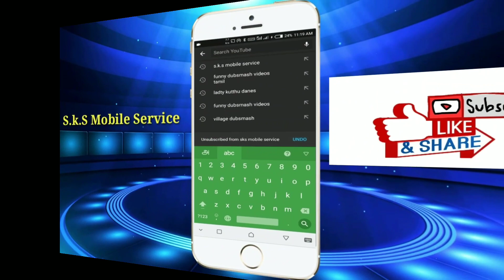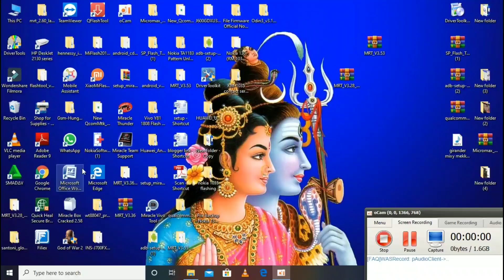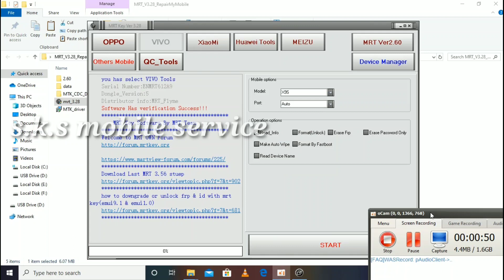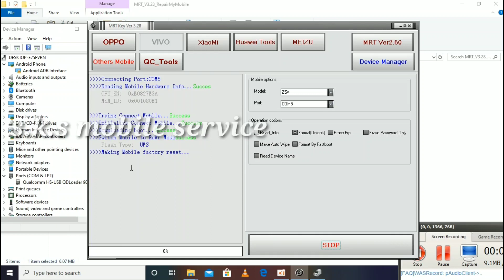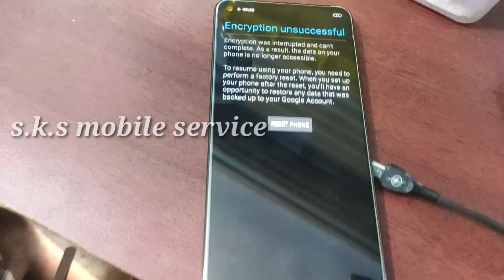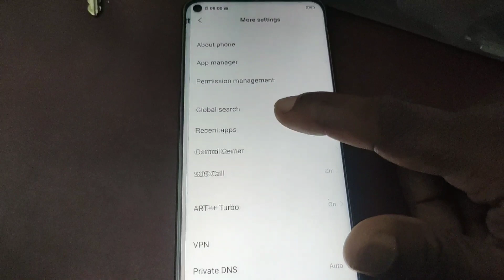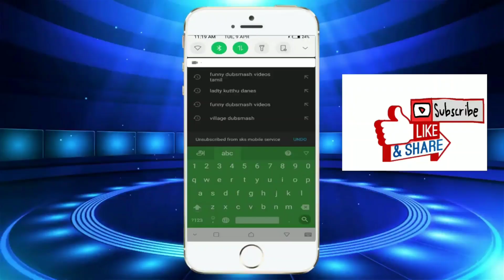Vivo Z1 Pro Pattern Lock Remove mrt key Dongle 100% Done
Vivo Z1 Pro Pattern Lock Remove mrt key Dongle 100% Done | Vivo Z1 Pro Lock Remove mrt key Done | s.k.s mobile service

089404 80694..